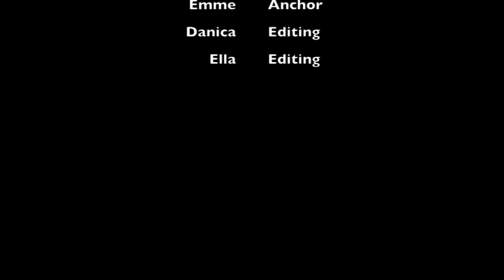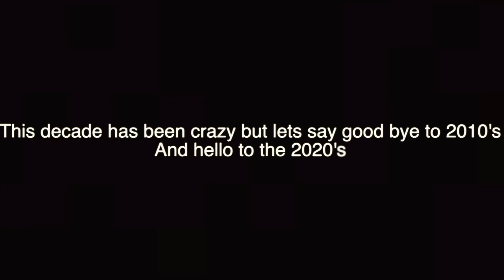NHTV Broadcast 12/19/19